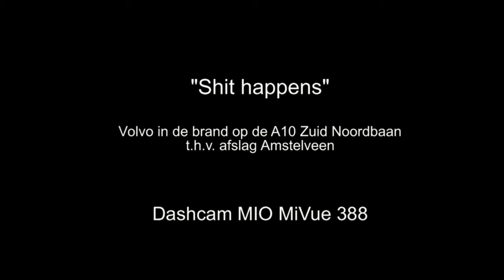Dashcam situatie 08 "Volvo in de brand" Dashcam MIO MiVue 388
Dashcam situatie 07 "Volvo in de brand"
Dashcam MIO MiVue 388